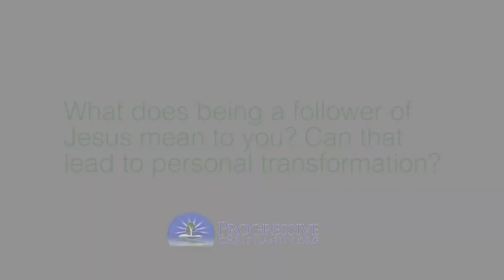Robin Meyers Interview: Being a Follower of Jesus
Question:  What does being a folloer of Jesus mean to you?
 Can that lead to personal transformation?

Interview with Robin Meyers, Senior Minister of the Mayflower Congregational United Church of Christ in Oklahoma City.

These interviews were conducted by ProgressiveChristianity.org at a Westar meeting as part of a series on Christianity, spirituality, religion, church, God, Jesus, sacred community, social justice, youth, and social transformation. More to come soon!